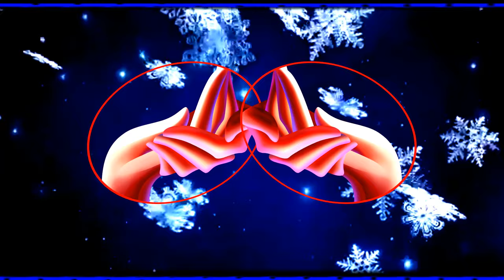Ю. Шатунова "ГЛУПЫЕ СНЕЖИНКИ"